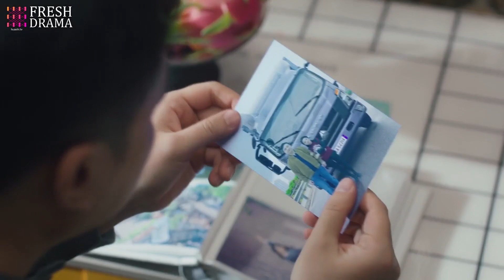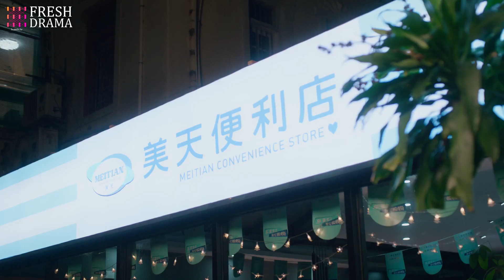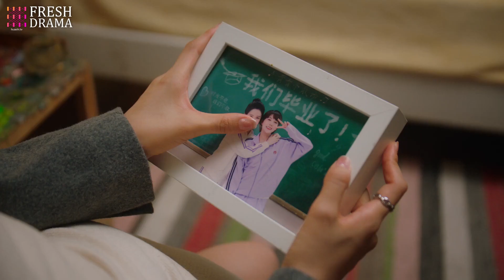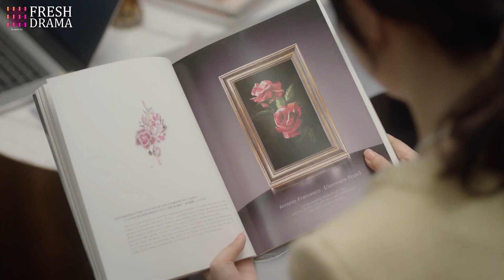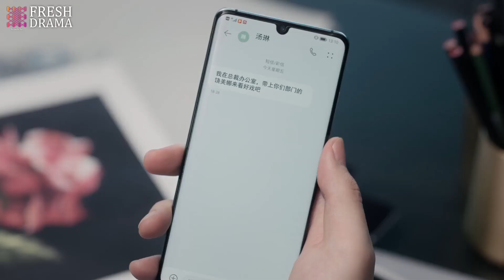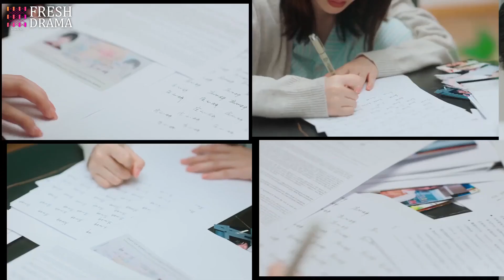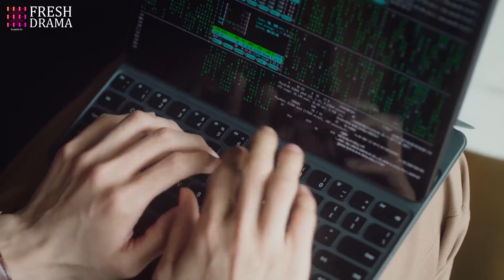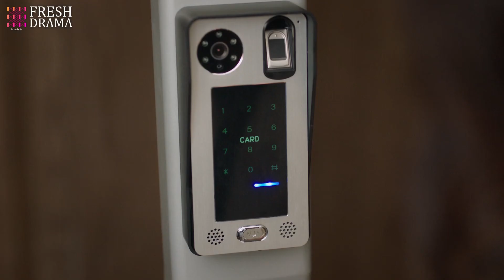Wealthy Clan Imposter 9：Crazy revenge president bumped into a wealthy family and a fake daughter.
《豪門假千金》主演：李墨之
劇情：一場驚險綁架案，使沈漫寧意外相遇了自己的「二重身」莊心妍，而心妍的迅速死亡讓身負秘密、 強大神秘的嚴星呈以「未婚夫」的身份迫使沈漫寧開啟了她的「第二重人生」。沈漫寧被嚴星呈裹攜著步入莊家巨變的旋渦，兩人從生死敵對，到攜手步步驚心，克盡時艱終於穩住了差點崩離的莊家。嚴星呈也終於找到了17年前一樁秘密往事的驚人真相. 最終，17年前的懸案真相大白，兩人領悟了真愛與家族的溫暖力量。嚴星呈和沈漫寧攜手，以愛出發， 開始了新的人生。